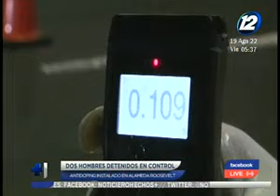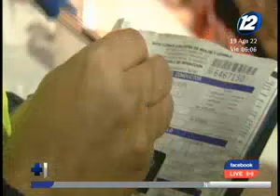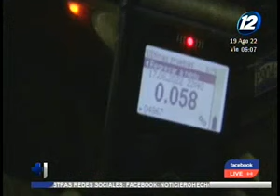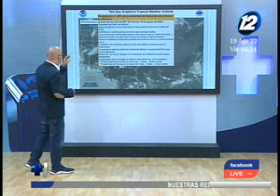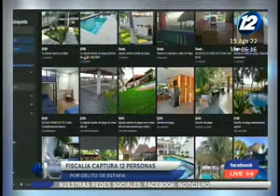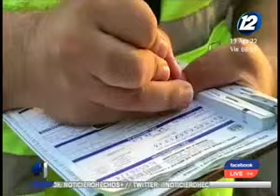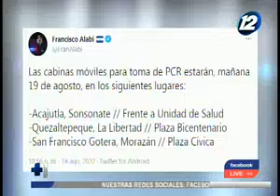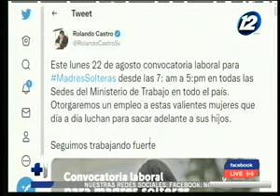Hechos AM: Programa del 19 de agosto 2022